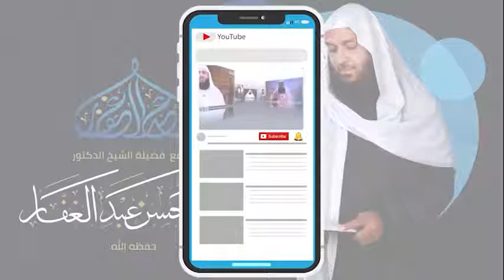المغني لابن قدامة 18 7 2022